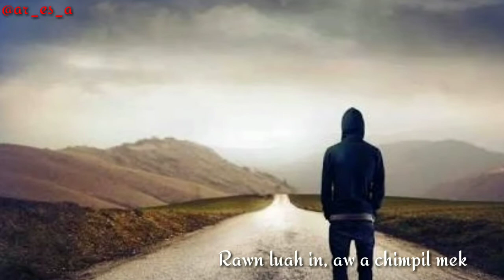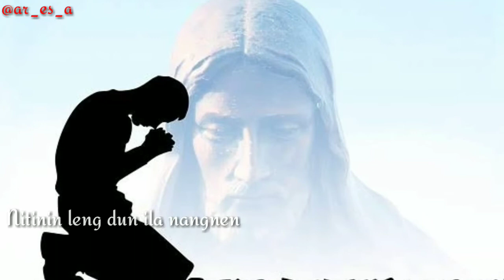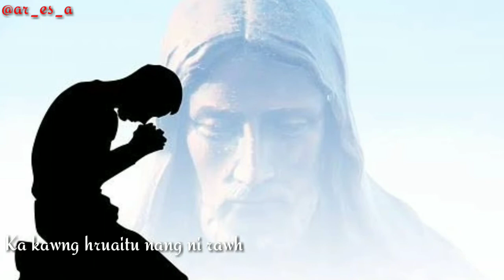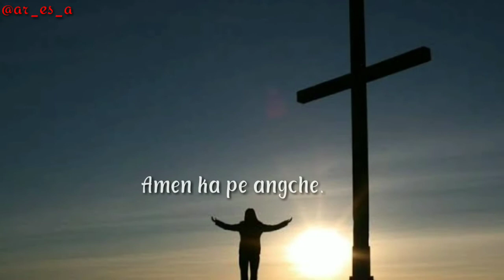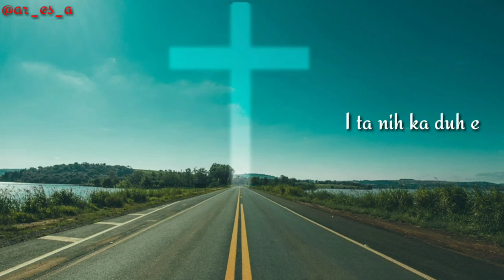Amen ka pe angche (Lyric Video)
Phuahtu - Lalrammuana